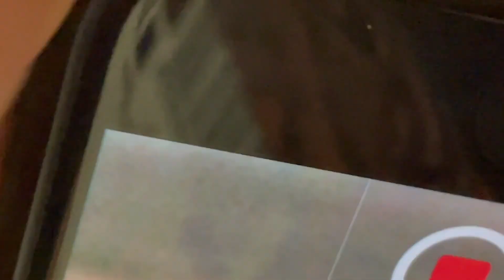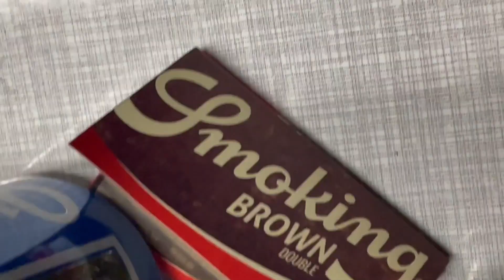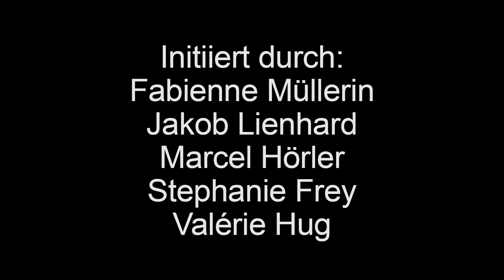HOX Magazin No.03 Teaser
~ PRE-ORDERS ARE OPEN ~

Teaser für HOX No.03 «EXTINCTION»

Mit Beiträgen von:
Afrim Fetinci
Aina Aliotta
Ava Slappnig
Benjamin Zollinger
Bogdan Armanu
Carolina Misztela
Christiani Wetter
Dorian Delnon
Endobliss
Franz Beidler
Géraldine Waespi
Gloria Bilz
Gotgha
Hannah Gottschalk
Isabell Bullerschen
Laura Leupi
Lisa Spoeri
Lourenço Soares
Luca Rey
Luca Schindler
Pit Heinrich
Pooya Kazemi
Sade Fink
Silke Kalvelage
Silvia Amancei
Valerie Reding
Wassili Widmer

Initiated by:
Valérie Hug, Jakob Lienhard, Marcel Hörler, Fabienne Müllerin & Stéphanie Frey

Video by:
Fabienne Müllerin, Stéphanie Frey

One Sentence. Supervisor